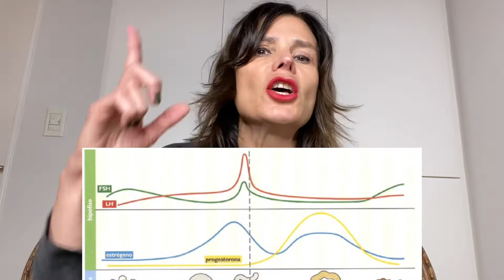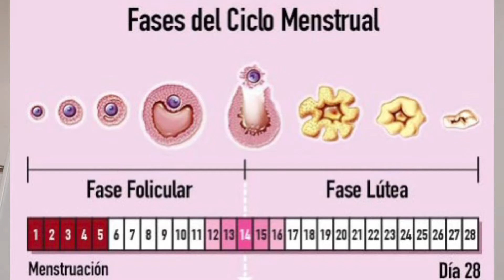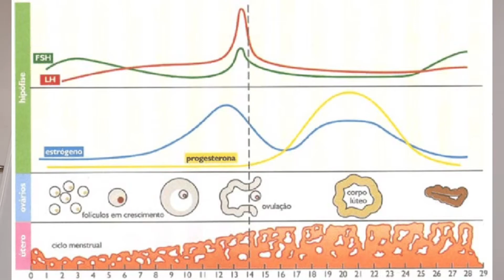Cómo saber cuándo estoy Ovulando?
Conocer tur ciclo menstrual y saber cuándo estás ovulando es muy importante
acá te lo explico de manera muy fácil